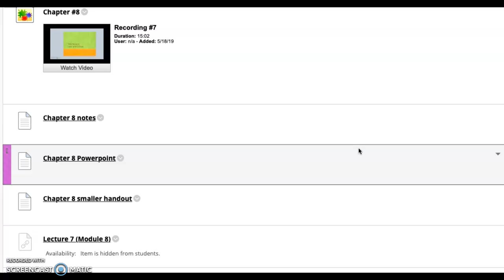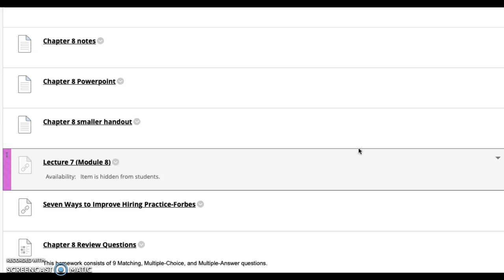RAD Check-in chapter 8